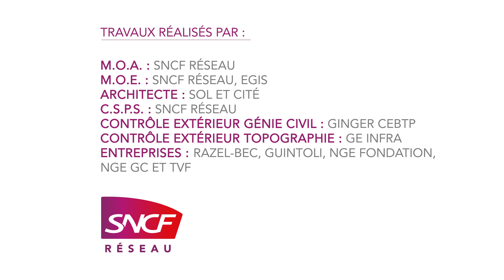Chantier de suppression du passage à niveau n°19 à Muret : mise en place du pont ferroviaire en 78 h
SNCF Réseau crée un pont ferroviaire qui permettra à la route de passer sous la voie ferrée d’ici fin 2019 afin de supprimer le passage à niveau n°19,  dans la commune de Muret en Occitanie.

Du 22 au 24 mars 2019, les équipes ont eu 78 heures pour mettre en place le tablier du futur pont ferroviaire. Cette opération de grande envergure a nécessité l’interruption temporaire des circulations ferroviaires. 80 personnes se sont mobilisées pour permettre le glissement de l’ouvrage de 300 tonnes, 14 mètres de long et 13,75 mètres de large. Ce chantier d’un montant de 23 millions d’€ est co-financé dans le cadre d’un partenariat entre l’Etat, la Région Occitanie, le Département de la Haute-Garonne, la Communauté d'Agglomération du Muretain, la Ville de Muret et SNCF Réseau.